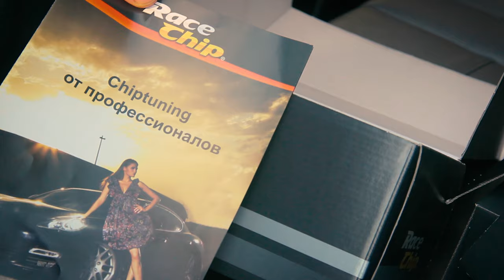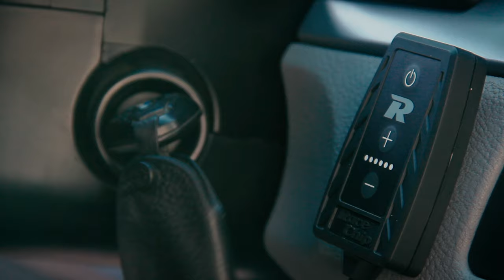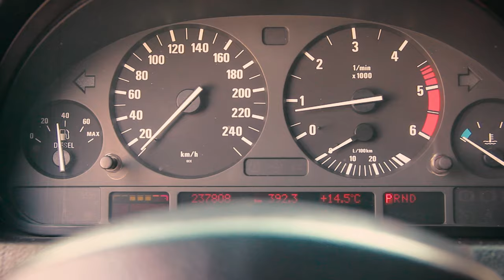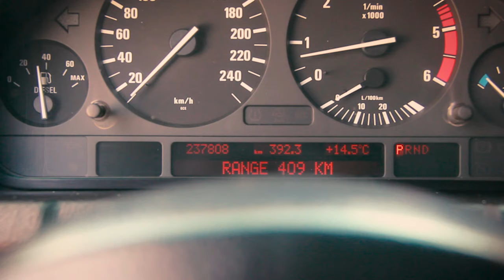Race Chip Response Control Installation BMW X5 Tuning manual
How to install Race Chip Response Control. RaceChip Response Control installation BMW X5 E53 3.0 Diesel.